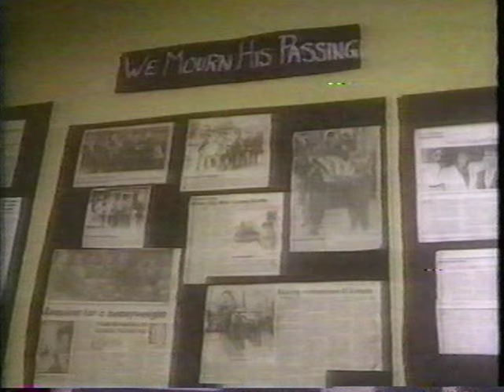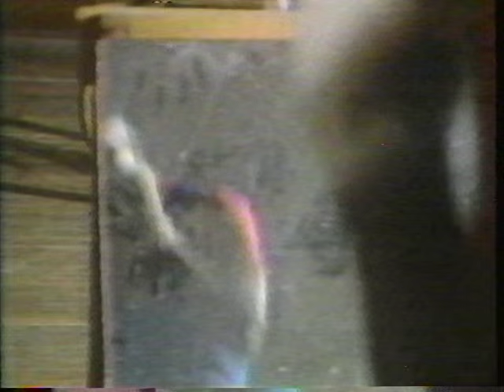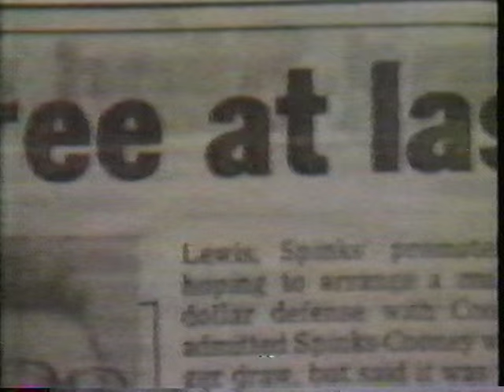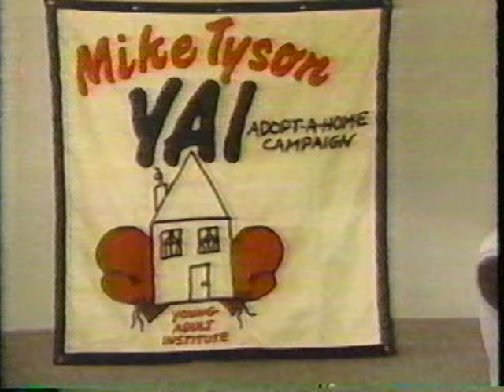Mike Tyson: A Portrait of the Peoples Champion (1989)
Mike Tyson Documentary that aired in 1989 featuring comments from Arnold Schwarzenegger, Arsenio Hall, Eddie Murphy, Chevy Chase, Frank Sinatra, Paul Rodriguez, Yakov Smirnoff, Don King, Will Smith, LL Cool J, Paula Abdul, and Kenny Rogers.